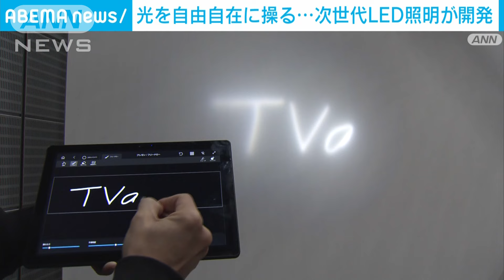光を自由自在に操る次世代LED照明 パナソニックなどが開発(2024年3月8日)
タブレット端末などを使って光を自由自在に操ることができる次世代のLED（発光ダイオード）照明器具が開発されました。

　光の形を自由に変えたり動かせるほか、1台で複数のものを同時に照らすこともできる次世代のLED照明です。

　パナソニックと日亜化学が共同開発したもので、直径が髪の毛よりも小さいマイクロLEDを約1.6万個配置し、タブレット端末などで直接入力するとリアルタイムで点灯できます。

　省エネ性能にも優れていて、光の形によってはプロジェクターと比べて明るさは約4倍、消費電力は約80％削減できるということです。

　商業施設や美術館の展示などでの活用を目指していて、2025年以降の販売を予定しています。